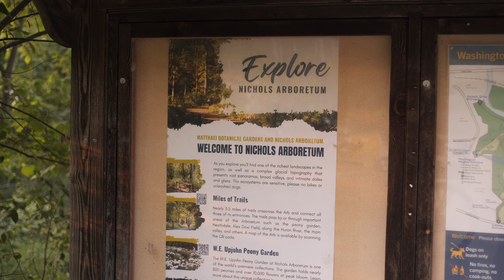Peonies in Bloom | W.E Upjohn Peony Garden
It's that beautiful time of the year again.
The garden is located near the 1610 Washington Heights entrance to Nichols Arboretum and is part of the University of Michigan Matthaei Botanical Gardens.

Gear used:
Lumix S5
Zuiko 50mm 1.8
Color Profile Natural
4K 422 10 bit